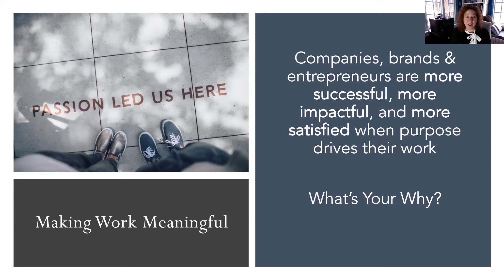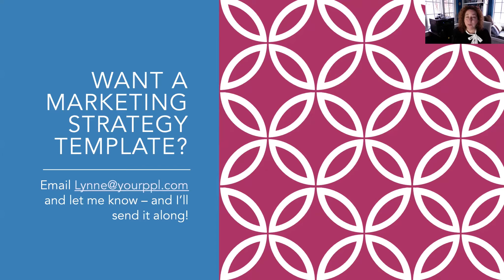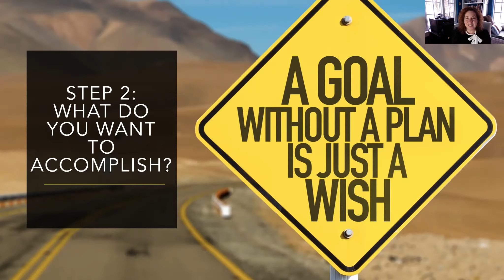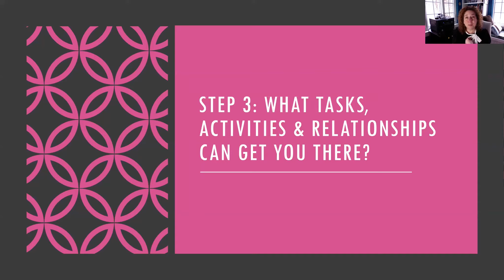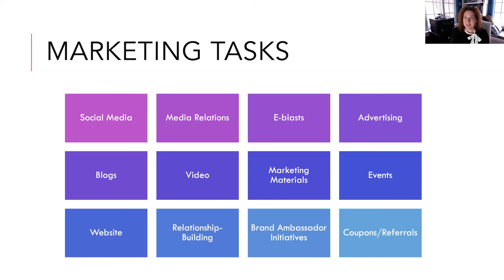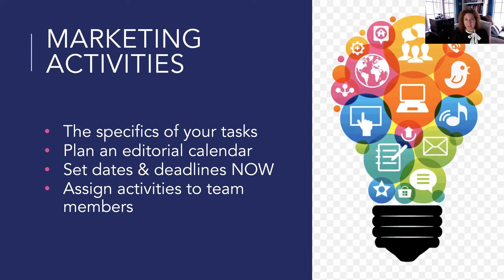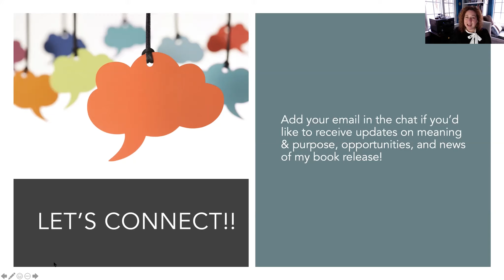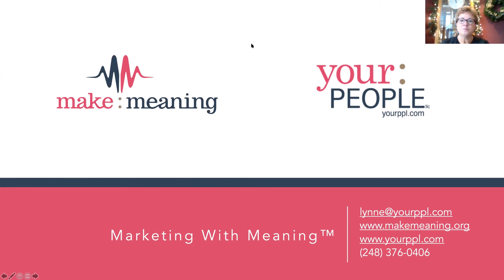Marketing Planning for 2021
Get a head start on growth for 2021, by mapping out your marketing goals and creating a plan to make them happen! In this hour-long seminar with Marketing Expert Lynne Golodner, you’ll learn why planning is the best way to ensure growth in brand awareness, revenues and reach.